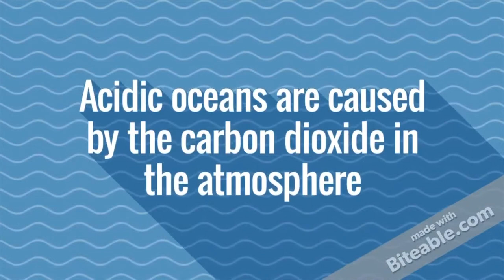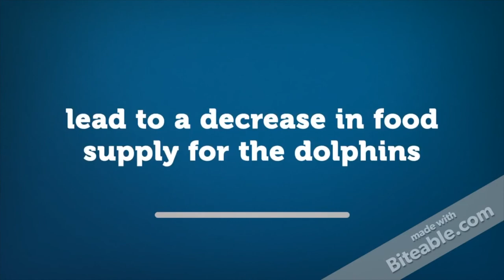IEA Documentary - Chinese White Dolphins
Group 4 - Team Coral